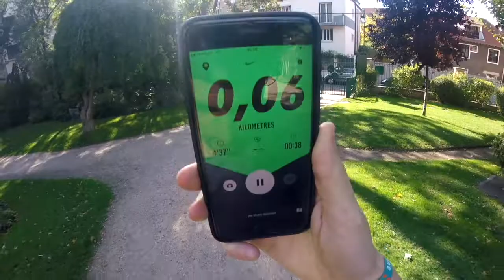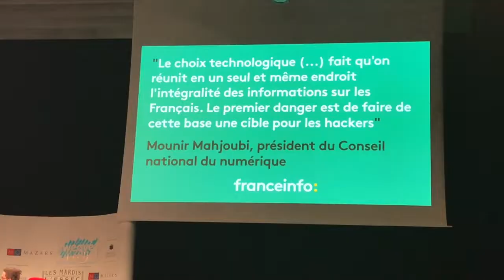CONFERENCE SUR LE NUMERIQUE EN FRANCE PAR M. MAHJOUBI ! TECHPAF #2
Désolé pour la qualité médiocre de cette vidéo... Je serai plus prudent à la stabilisation dans les vidéos à venir!